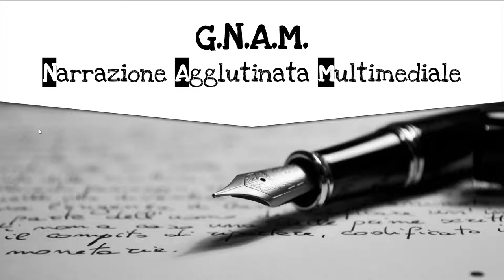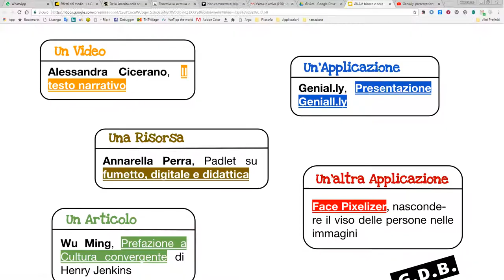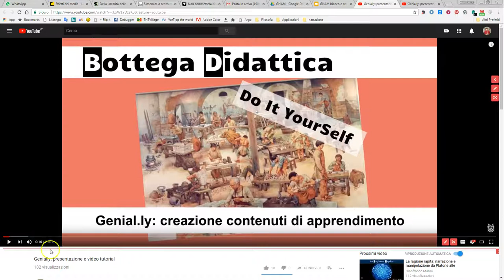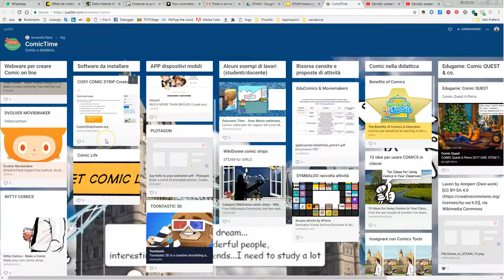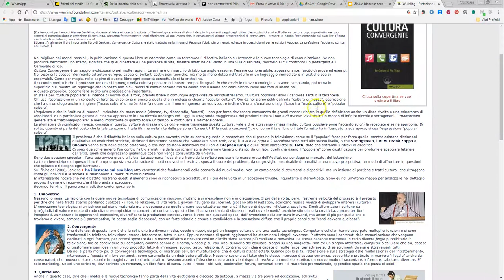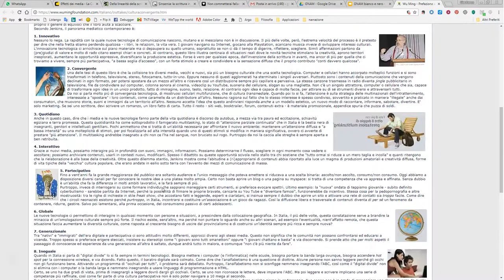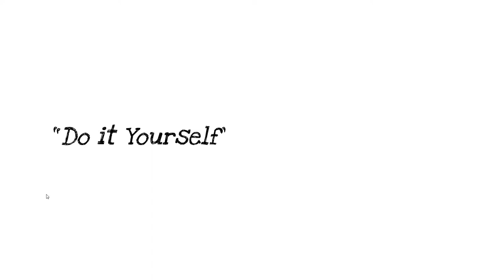GNAM bianco e nero: 5 risorse per la narrazione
Uscito L'ultimo numero di GNAM: Bianco e nero, video notiziario di news sulla narrazione in cui la G non vuol dire niente e anche il resto vuol dire poco, ovvero: Narrazione Agglutinata Multimediale.

Le risorse sono:
1. Un video: Alessandra Cicerano, il testo narrativo
2. Un'applicazione: Genial.ly
3. Una risorsa: Annarella Perra, Padlet su fumetto, digitale e didattica
4. Un Articolo: Wu Ming, Prefazione a Cultura convergente di Henry Jenkins
5. Un'altra applicazione: FacePixelizer, nascondere il viso delle persone nelle immagini

Questo il link alla presentazione che contiene i link alle risorse presentate nel video